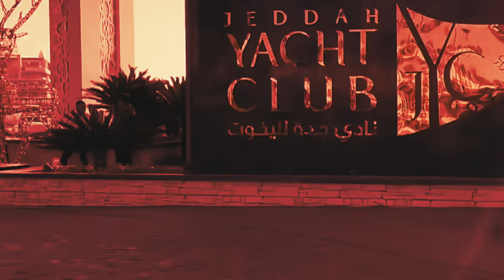Jeddah Insane Speed Boat🔥 Must-See | Travel Vlog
🔥 Welcome to our thrilling Fire Boat Adventure in Jeddah, Saudi Arabia! 🚤 This is a MUST-DO experience for adrenaline junkies and travel enthusiasts alike! Join us as we embark on an epic speed boat ride through the stunning waters of the Red Sea, taking in breathtaking views of the Jeddah skyline.

🚤 Insane Speed Boat Ride in Jeddah 🔥 Must-See Attraction in Saudi Arabia | Travel Vlog With Fawad

During our adventure, we made sure to visit the prestigious Jeddah Yacht Club, where we were amazed by the luxurious yachts and mesmerized by the beautiful music, including live violin performances. 🎻 The atmosphere was simply magical!

But our adventure didn't stop there! As our excitement reached its peak, we couldn't help but get soaked from head to toe! 😅 With our clothes drenched, we decided to make a pit stop at the renowned Red Sea Mall to grab some dry attire. From trendy fashion stores to mouthwatering food options, Red Sea Mall had it all!

In this action-packed travel vlog, you'll witness the thrill of the Fire Boat adventure, the elegance of the Jeddah Yacht Club, and the excitement of exploring Red Sea Mall.

🎥 If you enjoyed this video, be sure to give it a thumbs up, subscribe to our channel for more epic adventures, and hit the notification bell so you never miss an update!

📍 Locations featured:

Fire Boat Adventure, Jeddah, Saudi Arabia
Jeddah Yacht Club
Red Sea Mall